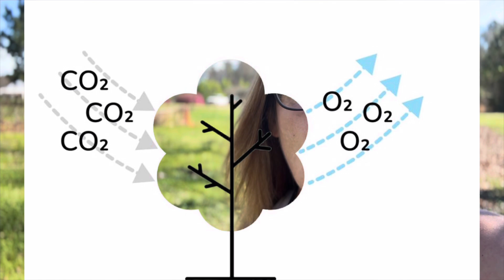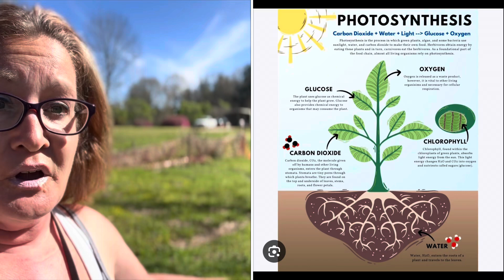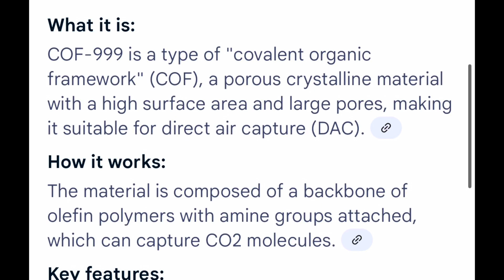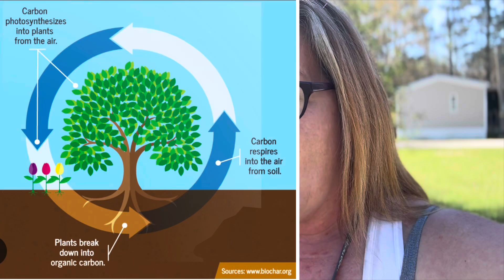It makes no sense THEY ARE TRYING TO DESTROY THE WORLD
Potential Negative Impacts of Carbon
Capture:
• Reduced CO2 Availability: If large amounts of CO2 are removed from the atmosphere, it could lead to a shortage of this essential resource for plants.
• Long-Term Effects: The long-term consequences of reduced CO2 levels on plant ecosystems and food production are still being studied.
• Other Factors: While CO2 is important, plants also need other resources like water, nutrients, and sunlight, and the availability of these can also limit growth.

While increased carbon dioxide (CO2) in the atmosphere can initially benefit plant growth through increased photosynthesis, large-scale carbon capture could potentially negatively impact plant life by reducing the availability of CO2, a crucial resource for photosynthesis.
Here's a more detailed explanation:
CO2 as a Plant Resource:
Plants use CO2 during photosynthesis to create energy and grow.
Initial Benefits of Elevated CO2:
Higher CO2 levels can lead to increased photosynthesis and plant growth, a phenomenon known as the "CO2 fertilization effect".

Concerns about CCS:
While CCS can reduce CO2 emissions, there are concerns about the environmental and health impacts of these projects, such as air pollution, water stress, and potential leaks or explosions.

Yes, after World War II, many chemicals developed for military purposes, like those used in explosives and pest control, were repurposed for agricultural applications, leading to the widespread use of synthetic fertilizers and pesticides.
Fertilizers:
During the war, the production of nitrogen-based explosives led to the development of technologies for producing ammonia, a key component of synthetic fertilizers. After the war, these facilities were repurposed to produce fertilizers, leading to a boom in their use in agriculture.
Pesticides:
Chemicals developed for pest control during the war, such as DDT, were found to be effective against agricultural pests as well. The chemical industry actively promoted the use of these pesticides in agriculture, leading to their widespread adoption.

COF-999 is a type of "covalent organic framework" (COF), a porous crystalline material with a high surface area and large pores, making it suitable for direct air capture (DAC). ®
How it works:
The material is composed of a backbone of olefin polymers with amine groups attached, which can capture CO2 molecules. &
Key features:
• High CO2 capture: It can capture CO2 efficiently from open air, even in humid conditions.
• Stability: It is chemically and thermally stable, allowing for repeated cycles of CO2 capture and release.
• Low regeneration temperature: The captured CO2 can be released at a relatively low temperature (60°C), making the process energy-efficient. &
• Fast uptake: COF-999 reaches half its CO2
capacity in a short amount of time (18.8 minutes).